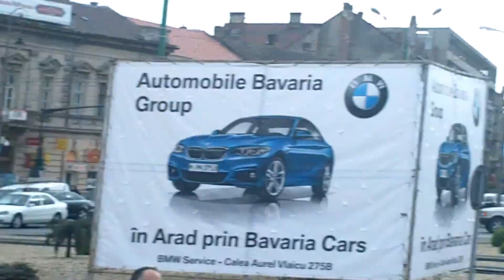Protest la Arad